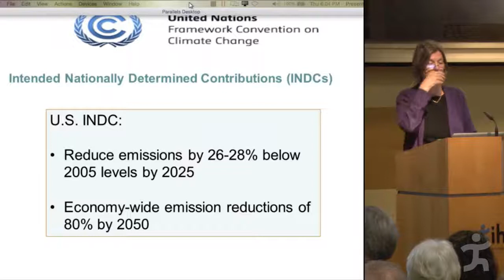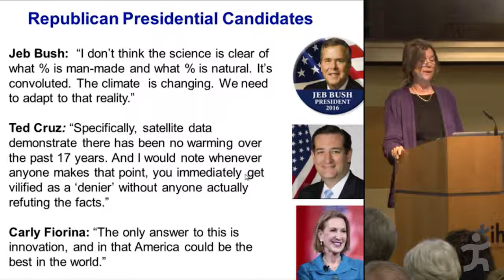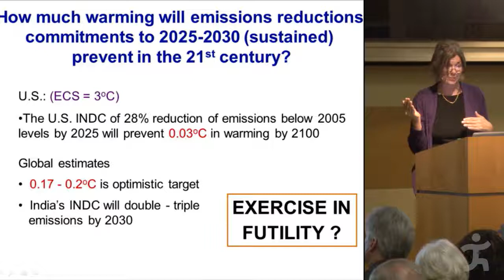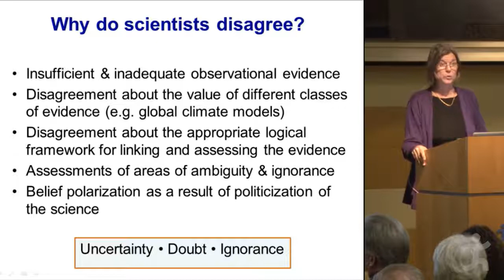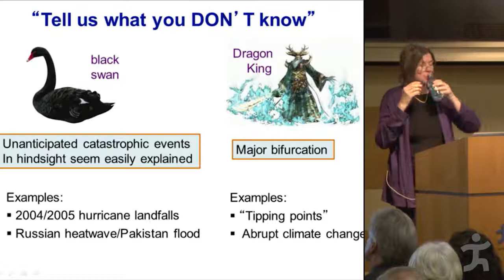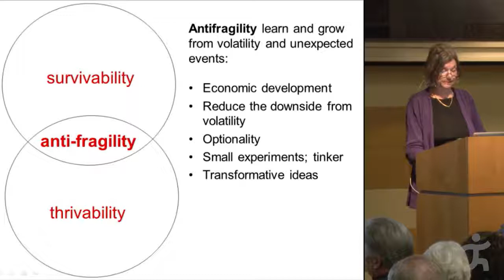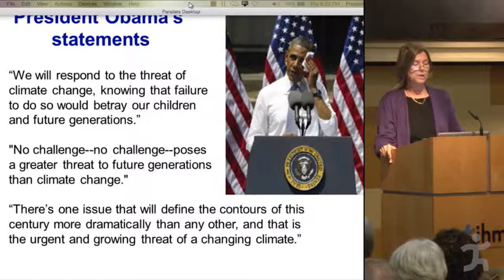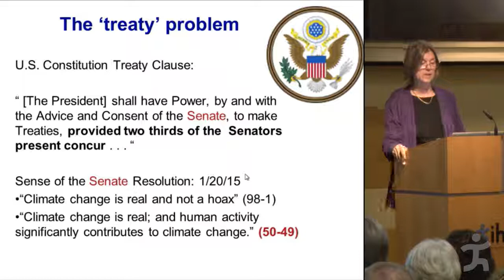Judith Curry - Climate Science and the Uncertainty Monster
How to understand and reason about uncertainty in climate science is a topic that is receiving increasing attention in both the scientific and philosophical